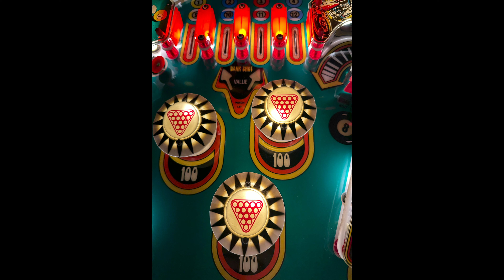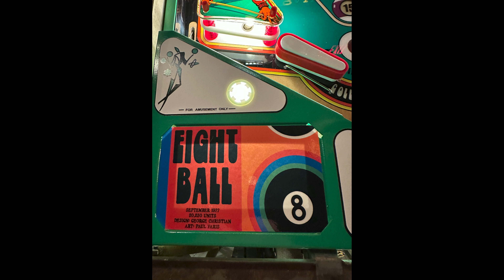Bally's Eight Ball ASMR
Sit back, relax, and enjoy the sounds of Bally's Eight Ball!